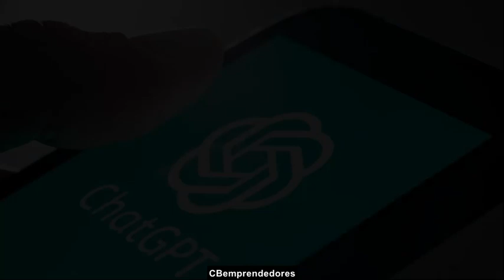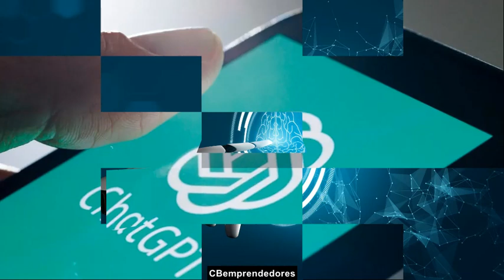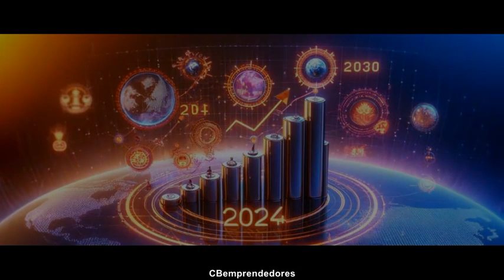🔍 ¿ A dónde llegará la inteligencia artificial en el futuro?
En este episodio Javier Sierra (emitido a mediados de 2023) nos vislumbra acerca del futuro de esta nueva tecnología que ya nos esta cambiando la vida, nos damos cuenta que en poco mas de un año Chat GPT ha avanzado mucho y más que lo hará en los próximos meses / años.